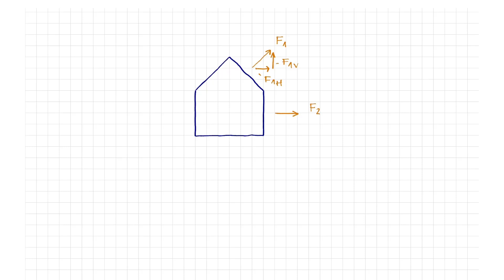Technische Mechanik | Resultierende | Analytisches Verfahren | Satz des Pythagoras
In diesem Video wird die Bildung der Resultierende anhand des analytischen Verfahrens erläutert. Dies erfolgt durch die Kräftezerlegung in horizontaler bzw. vertikaler Richtung.
Demnächst werden die jeweiligen Richtungen zu einer Resultierenden zusammenaddiert.

Mit dem Satz von Pythagoras kann aus der vertikalen und horizontalen Resultierenden eine Gesamtresultierende ermittelt werden.

Anhand dieser zweiten Lösung kann das Ergebnis aus dem ersten Video mit dem Kräfteparallelogramm überprüft werden.

Als Beispiel wird hier wieder der Windsog auf ein Haus genommen.